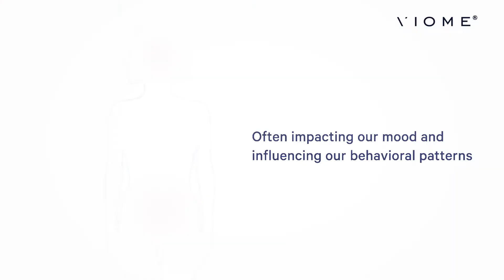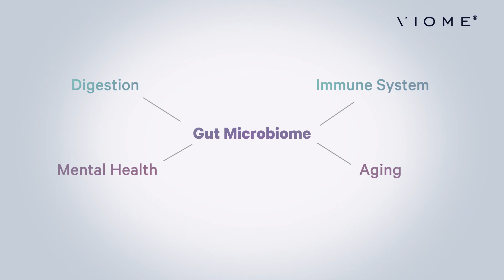Mood, Mental Health, the Gut, and Viome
Stress itself can increase inflammation that affects our gut ecosystem and ultimately, our mood.

Take the guesswork out of eating right and get the supplements and probiotics you need to support a better mood, mental clarity, and a balanced gut microbiome.

It's time address the root cause and help your body get the healing it needs! Learn more and see what these Viome customers are talking about,